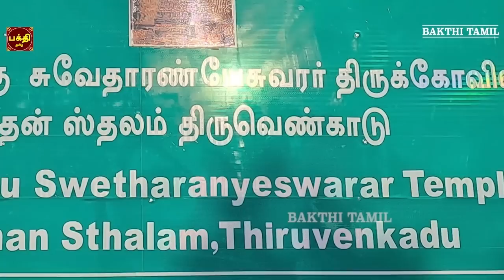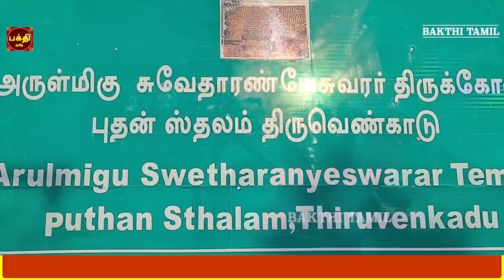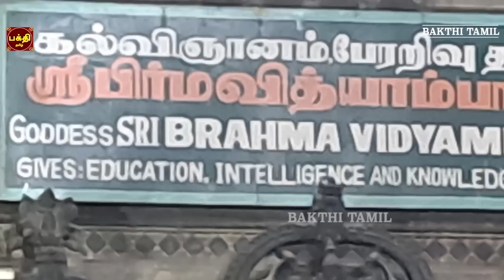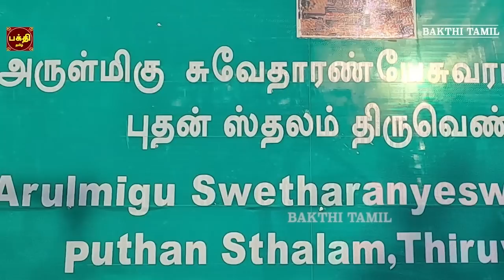தொழிலில் புகழும் வெற்றியும் பெற கேட்க வேண்டிய | திருவெண்காடு | ஸ்ரீ புதபகவான் சுப்ரபாதம் | காயத்ரீ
புத பகவான் சுப்ரபாதம் | புத பகவான் சக்தி வாய்ந்த மந்திரம் |
புத பகவான் அருள்பெற்று நலமோடு வாழ்வோம்